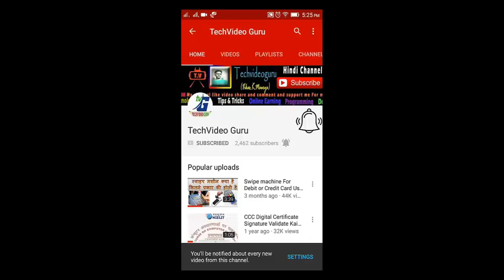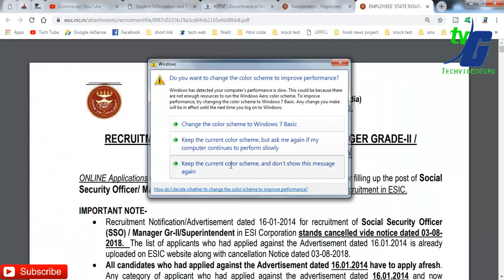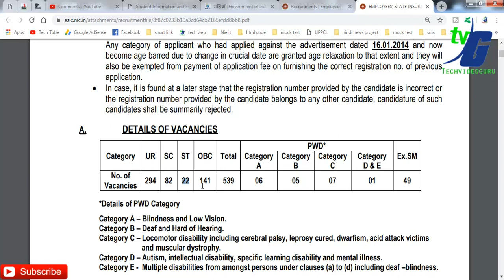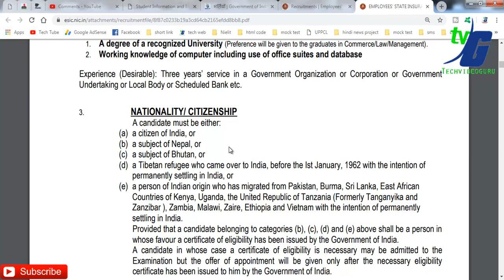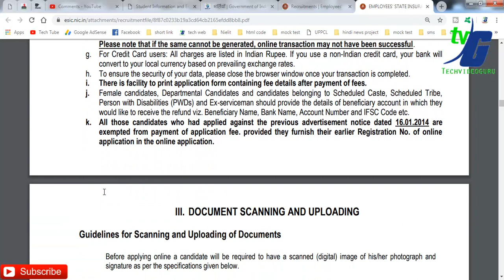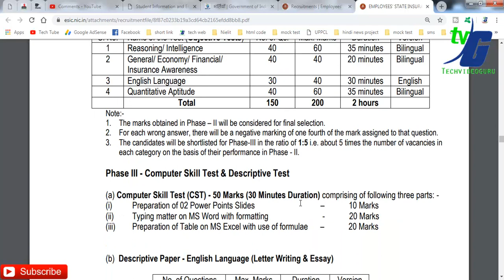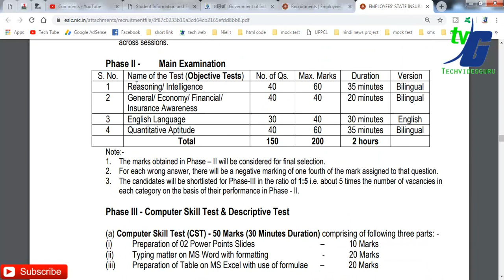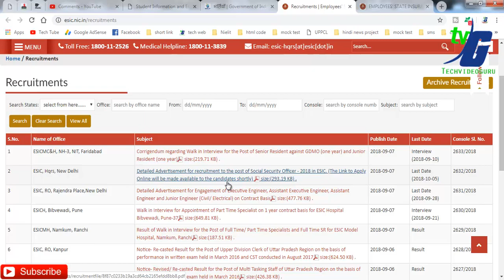ESIC DELHI OFFICE SUITES & DATABASE EXPERIENCE GOVT JOB APPLY JOB 5-10-2018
Detailed Advertisement for recruitment to the post of Social Security Officer - 2018 in ESIC. (The Link to Apply Online will be made available to the candidates shortly)

ONLINE Applications (through the website of ESIC are invited for filling up the post of Social
Security Officer/ Manager Gr-II/Superintendent on regular basis by Direct Recruitment in ESIC.

ESSENTIAL QUALIFICATIONS
1. A degree of a recognized University (Preference will be given to the graduates in Commerce/Law/Management).
2. Working knowledge of computer including use of office suites and database

2010- O Level Introduction to ICT Resources (M-4.3-R4)

2010- O Level Application of .NET Technology (M4.I-R4)

2010- A Level Computer System Architecure (A4-R4)

2010- 'A' Level Basics of OS, UNIX and Shell Programming (A8-R4)

__/LINKS\_